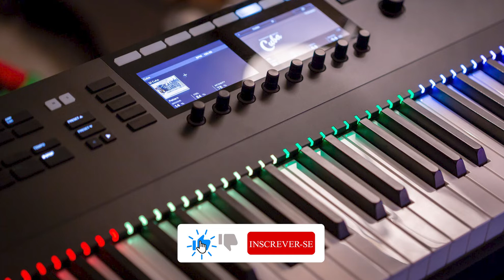GIOVANI SANTOS E BP ROMUALDO - FONTE UNIVERSAL / ESSA IGREJA VAI SUBIR / CANTAI AO SENHOR / CUROU-ME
LETRA:
Sei de um lugar onde Jesus está
Feito uma fonte sempre a jorrar
E não importa quem você é
A fonte jorra se você tem fé

Lá tem poder para amarrar o mal
E o milagre é coisa natural
E se você clamar em oração
A fonte jorra no seu coração

Falando assim parece utopia
Pra muita gente isso é fantasia
É só olhar o que Deus fez por nós
Abrir o peito ouvir a sua voz

Vamos todos, vamos celebrar
Essa fonte nunca vai secar
Foi Jesus quem fez ela nascer
E as portas do inferno não vão prevalecer
Gira o mundo e bate o coração
E a nação dos filhos de abraão
Vai em frente vencendo todo o mal
Bebendo na fonte da igreja universal

Aceita a Cristo, meu irmão e minha irmã
Aceita a Cristo dentro do seu coração
Esta igreja ela um dia vai subir
Ela um dia vai subir pra Nova Jerusalém

Esta igreja vai subir vai subir
Esta igreja vai subir vai subir vai subir com Jesus

Jesus um dia prometeu vir nos buscar
Seu evangelho Ele nos manda anunciar

Vai subir com Jesus

Cantai ao Senhor
Um cântico novo
Cantai Ao Senhor
canta ao Senhor

É Ele que da a prosperidade

Curou-me, curou-me
Curou-me a minha cegueira
O homem que mora
Que mora acima das estrelas

Ele mora acima das estrelas
Ele é Jesus, o Rei da Glória

Salvou-me, salvou-me
Salvou-me com muito amor

Pode a tristeza durar até o anoitecer
Mas a alegria logo vem no amanhecer
Quero acordar cantando e louvando o meu Senhor
Quero acordar cantando e louvando o meu Senhor e Rei

GIOVANI SANTOS E BP ROMUALDO FONTE UNIVERSAL ESSA IGREJA VAI SUBIR CANTAI AO SENHOR CUROUME